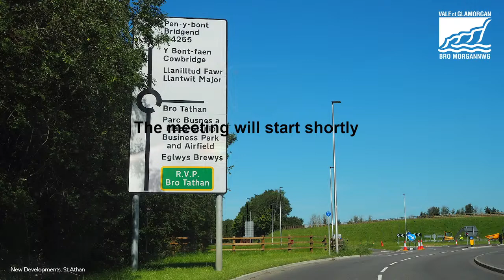Vale of Glamorgan Full Council meeting - Monday, 6th March 2023 at 6:05pm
The meeting will be held remotely.  The Agenda can be accessed via the following link: